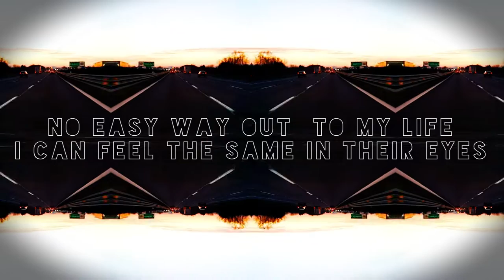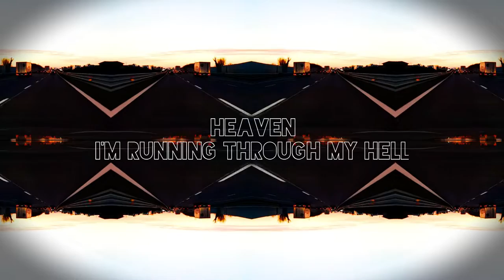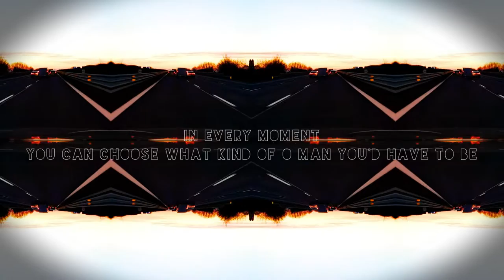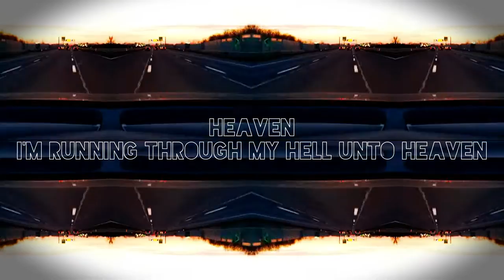El Cuento de la Chica y la Tequila - Heaven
El Cuento de la Chica y la Tequila is

Davide Artusato - lead vocals
Stefano Silenzi - guitars & vocals
Ivan Prevedello - piano
Roberto Parolin - drums

Andrea Ghion - bass